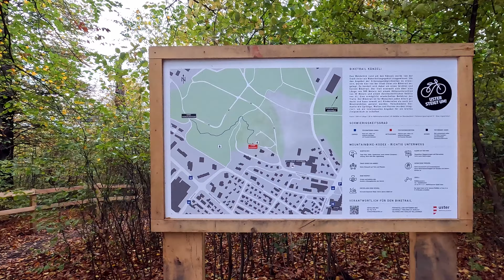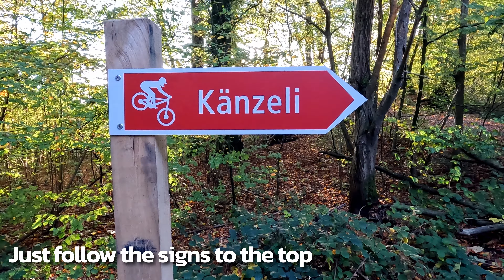Känzeli Biketrail - The New Blue Trail in Uster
Welcome to Känzeli, home of the new mountain bike trail in Uster, Canton Zürich, Switzerland.
This video will take you through this new blue trail, great for riders of all levels.

The Känzeli Biketrail is located in the charming forested area of Hasenbüel, offering a tranquil  nature-immersed experience.
It is the first official mountain bike trail in the Zurich Oberland, built by the public sector.

This well-crafted short flow trail was designed with beginners in mind, but with an appeal to a wide target audience, making it a great choice for those new to mountain biking.
Its terrain allows riders to build confidence while having a blast.
The trail offers some exciting features, well-constructed berms and a few tabletop jumps that add a touch of excitement to your ride without overwhelming novice riders.

It's neither particularly long nor steep, but it's fun. You felt it was too short? Just follow the well signed path to the top and go again!

With facilities like fireplaces for picnics and a bike repair station for any unexpected hiccups, the Känzeli Biketrail ensures a hassle-free day out for the entire family.

The Känzeli Biketrail is very close to the city and to the bahnhof. And while it may not be a mountain biking paradise or a technical challenging trail, it stands out as the ideal destination for beginners, families, and those looking for a leisurely, safe and enjoyable ride.

Plan your visit to this fun and well-rounded biking trail in Uster and experience the joy of mountain biking in a serene and family-friendly environment.

PricoTu.

Chapters:
0:00 Intro
0:45 First Ride
2:26 Back to the Top
2:47 Ride Again
3:57 Something for Everyone

Rider: Elson Mendes Filho (PricoTu)

Bike: Specialized Turbo Levo

Film Equipment: GoPro Hero 10

Production: Gradient Descent Media - PricoTu